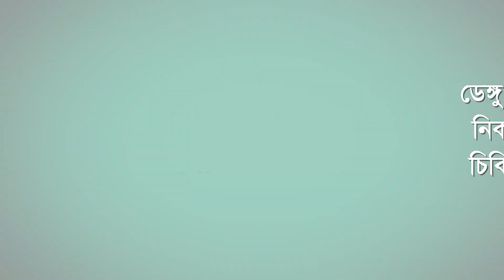ডেঙ্গু ও চিকুনগু‌নিয়া প্র‌তি‌রোধ সম্প‌র্কিত ভি‌ডিও বার্তা।